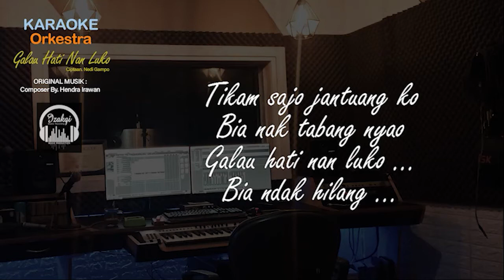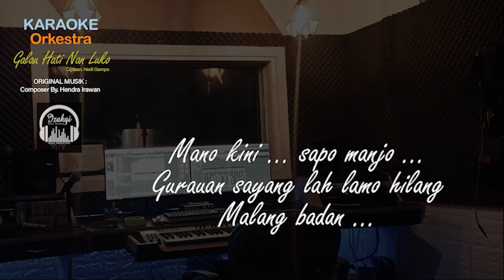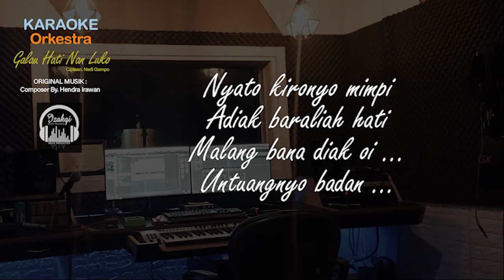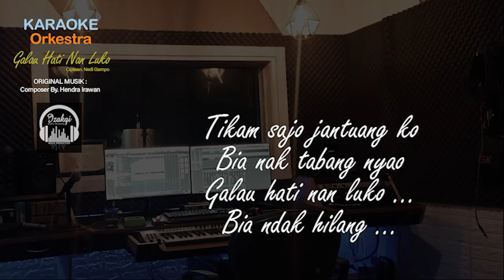Karaoke - Galau Hati Nan Luko || Original Musik || Izakqi Studio [Orkestra]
lagu. Galau Hati Nan Luko
Karya. Nedi Gampo
Musik Composer by. Hendra Irawan (Izakqi Studio)

sebuah penghargaan sy  persembahkan buat legendaris penyanyi & pencipta lagu Almarhum Nedi Gampo semoga karya karya beliau selalu ada dihati peminatnya dan semoga almarhum ditempatkan ditempat yg terbaik disisi Allah Subbhanawatallah Aamiin.

salam hormat sy,
Hendra Irawan
(Izakqi Studio)

Buat rekan semua jangan lupa